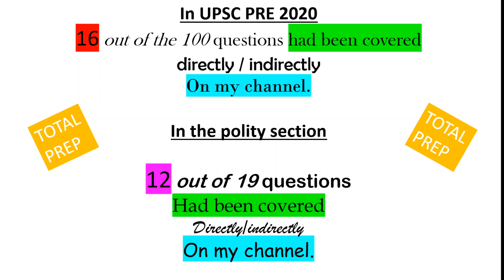UPSC PRE 2020 | Performance Report